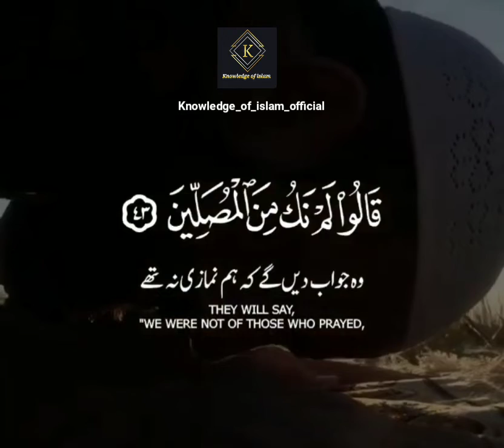Surah Al-mudassir 42-48